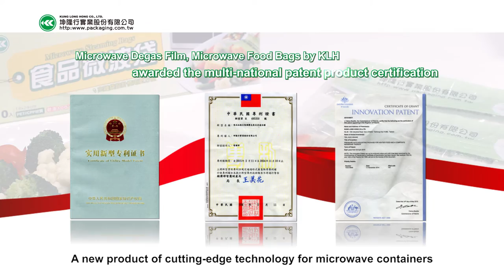150907 KLH Microwave Film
Microwave Degas Films by KLH applied a patented design of innovative vents. When microwaved food is heated to 100 degrees Celsius, steam escapes from vents on both sides, which balances the pressure in the microwave food container and keeps it from exploding when being heated.